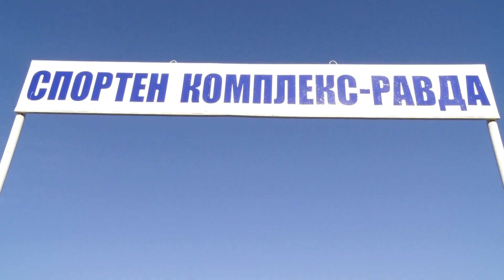Моменти ФК ДОЛНО ЕЗЕРОВО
ФК АХЕЛОЙ - ФК ДОЛНО ЕЗЕРОВО 4:4
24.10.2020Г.